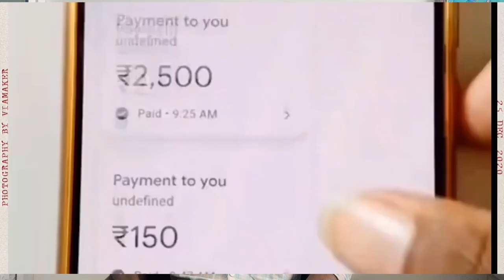ભુત બંગલો || Video by Desi boy sanjay Gadhvi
🔥Best online earning game in 2023👇
🔥Highly recommended by pro test👍
🔥Rummy Noble Loot 🔥 INSTANT PAYMENT 😍💵

🤑SignUp - ₹41 (After Bind Phone)
🤑Refer 3 People - ₹80+ ₹90+ ₹100
🙌Min Withdrawal - ₹100 Only

👉 Get "Monday Rewards" 🔥
Monday recharge ₹5000 Tuesday u will get ₹501🔥🔥
(wagering 1X for withdrawal)